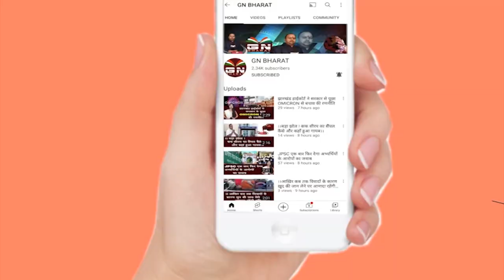जमीन के लिए दो पक्ष में जमकर चली लाठियां, मामला पहुंचा थाना